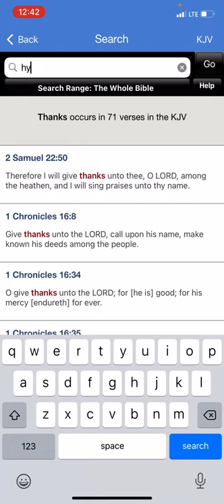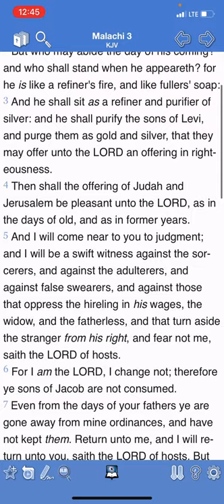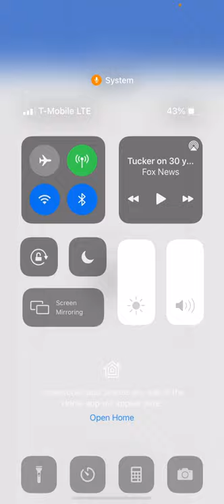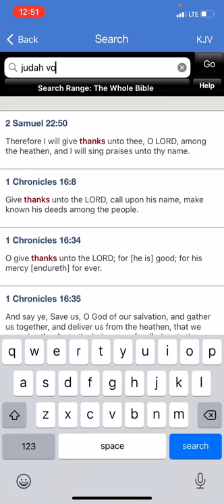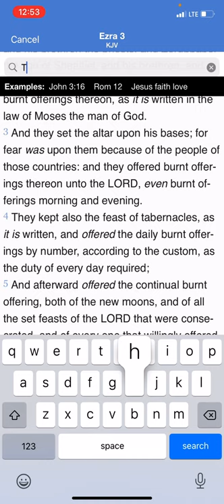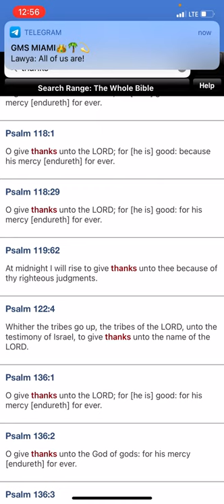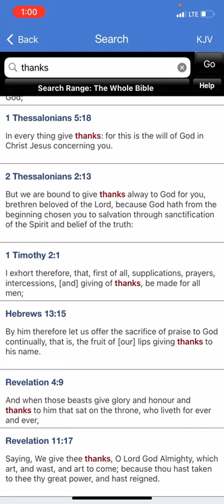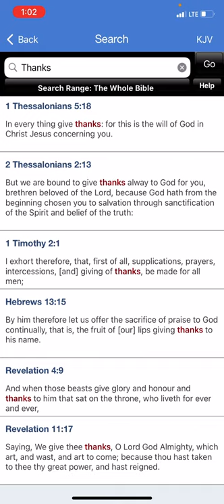GIVE THANKS UNTO YAHAWAH BAHASHAM YAHAWASHI!!